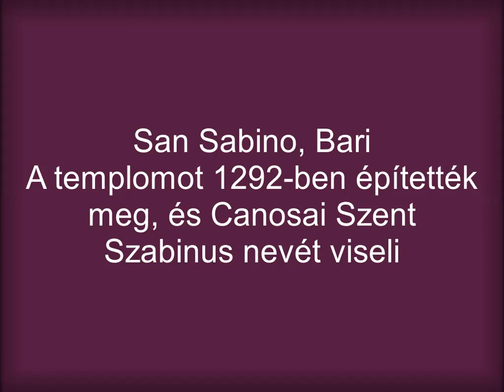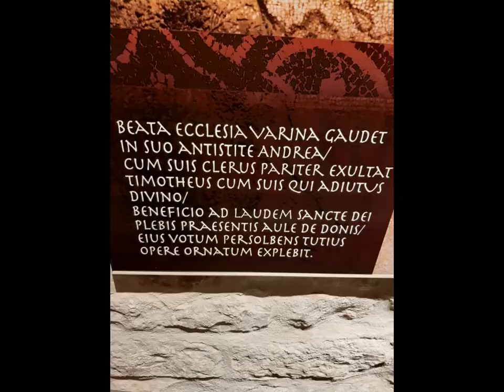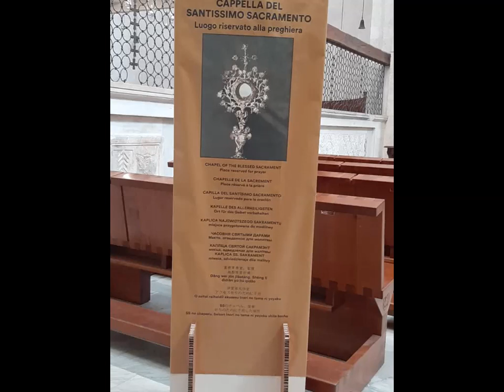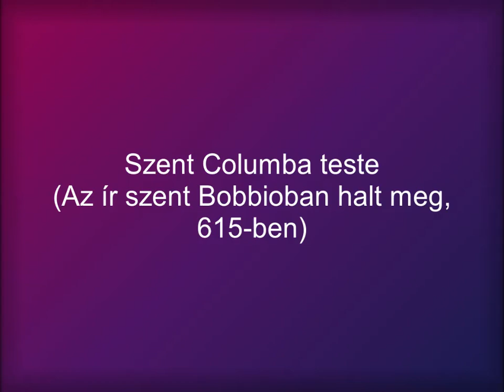Itáliai templomok, I. rész. San Sabino, Bari